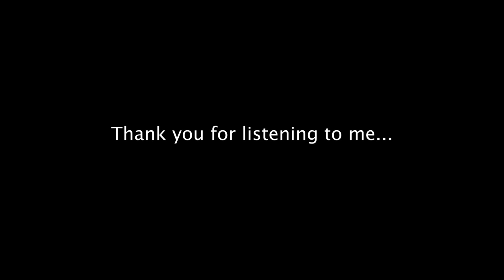my life changing Umrah experience…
My umrah experience was life changing! In this video, I'll share with you all about my umrah experience and what it was like. I embarked on this trip as a result of a heartbreak that left me feeling lost and searching for answers. Little did I know, this trip would change the course of my life forever.

Through this transformative journey, I have become a better person - one filled with a newfound sense of purpose, inner peace, and a stronger connection to my faith. This experience has forever altered the way I view the world and my place in it. I am eternally grateful for this opportunity to grow and discover more about myself and my relationship with Allah.

I hope this video serves as a source of inspiration for those seeking guidance and a deeper connection to their faith. May it serve as a reminder that no matter the challenges we face, the power of self-discovery and the transformative journey of faith can change our lives forever.

- voice of idris